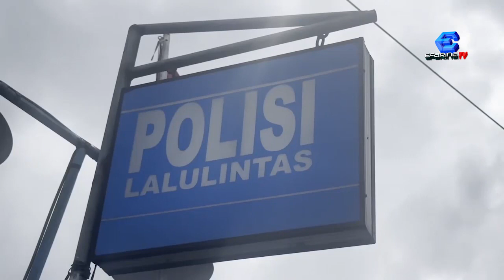Seorang ASN Meninggal Dunia Terlindas Truk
Seorang pria Pegawai Negeri Sipil tewas tergilas bus angkutan umum KUPJ Tour. Setelah terjatuh bersama sepeda motornya di Jalan Lintas Sumatera Utara, Batu Bara, pada Kamis siang. Korban tewas dengan kondisi luka parah dibagian kepala.